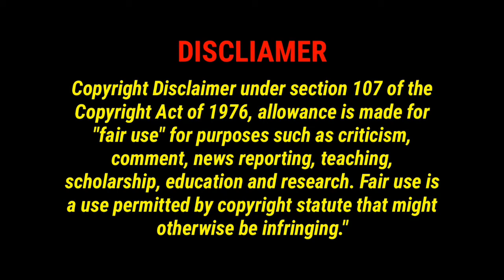stylish plain saree look| satin saree ideas | plain saree designer blouse 2021| plain saree haul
this video is about stylish plain saree, different colours plain saree , different look with plain saree